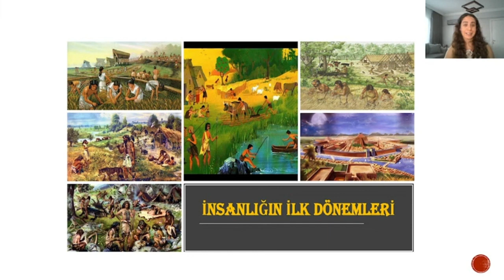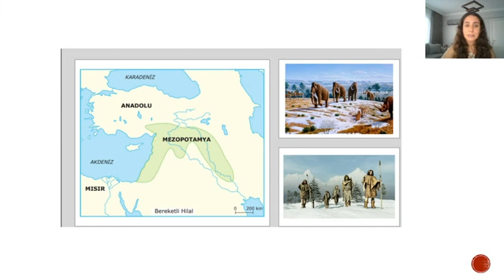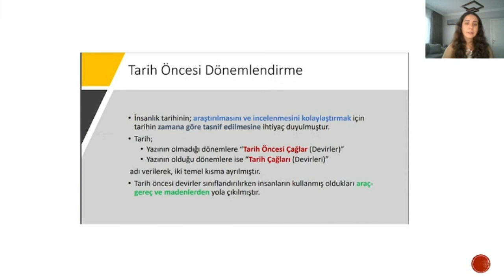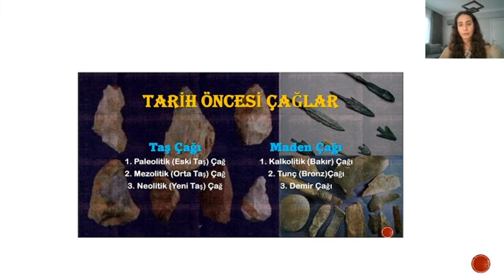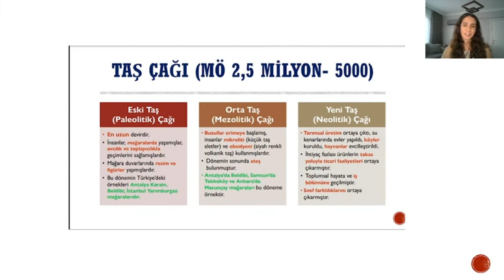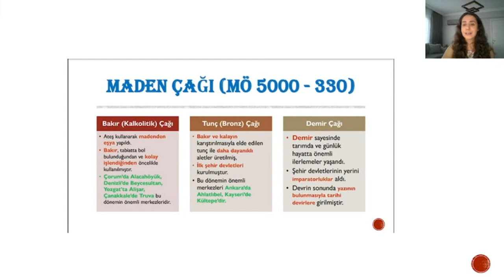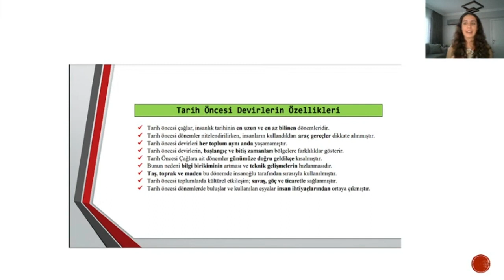Tarih - İnsanlığın İlk Dönemleri (Çisem GÖR)